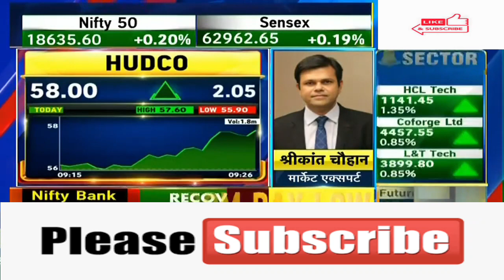Housing And Urban Development Corp Ltd 🤩HUDCO🤩HUDCOHUDCO